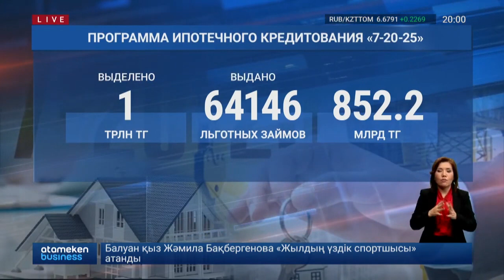В 2023 году на программу «7-20-25» выделят 100 млрд тг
В следующем году на программу 7-20-25 выделят 100 млрд тг. Об этом заявили в Национальном банке. (ЗКТ) Там также сообщили, что для большего охвата граждан льготной ипотекой были пересмотрены некоторые условия реализации программы. В частности, предусмотрено участие одного заемщика в программе не более одного раза. Остальные же параметры жилищных займов остаются неизменными. (ГРА) Программа 7-20-25 была запущена в 2018 году. На тот момент общий объем финансирования составил 1 трлн тг. Из этой суммы по состоянию на сегодняшний день выдано 64 146 льготных займов на сумму более 852 млрд тенге.